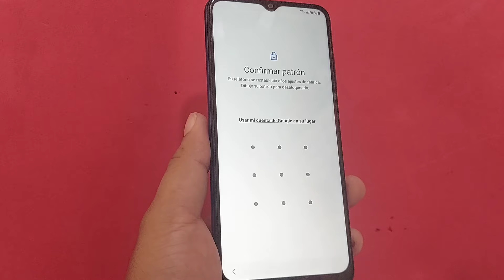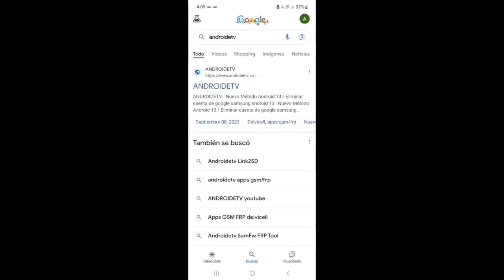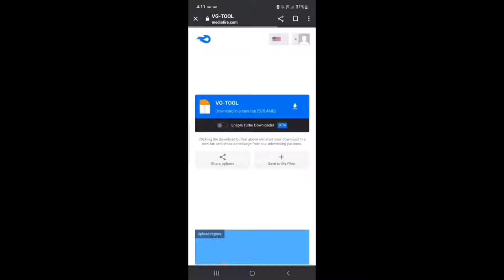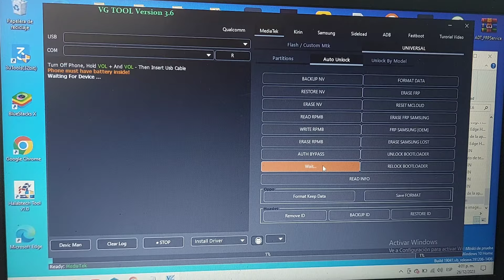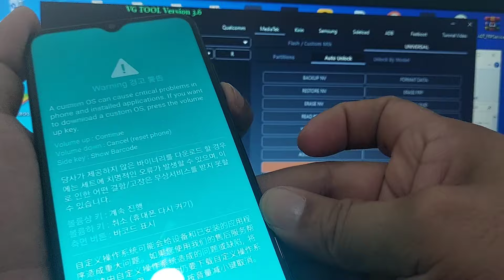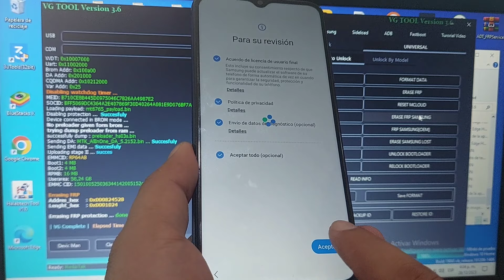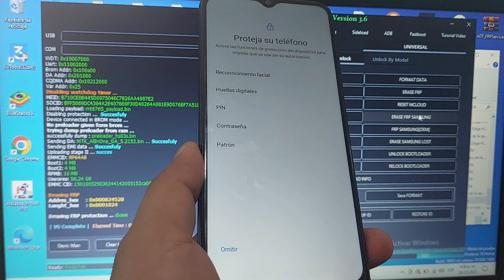Sin adb *#0*# / Nuevo Método Android 13 / Saltar la cuenta de google samsung android 14-13-12 2024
1 Eliminar cuenta google samsung android 13/14

  2 Eliminar cuenta google samsung android 13/14

  3 Cómo eliminar cuenta de Google Samsung Android 13/14

   4 Eliminar cuenta google samsung android 13/14

  5 Quitar cuenta google samsung android 13/14

  6 SIN PC Saltar cuenta google samsung android 13/14

  7 SIN PC samsung frp bypass android 13/14

    8 Eliminar la cuenta de google samsung android 13/14

      9 Saltar cuenta de google samsung android 12/11/10